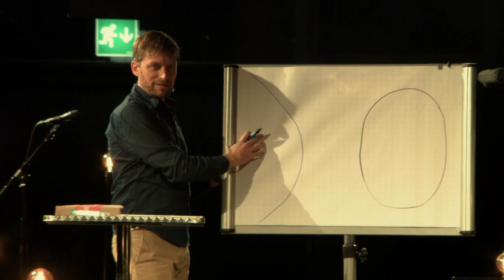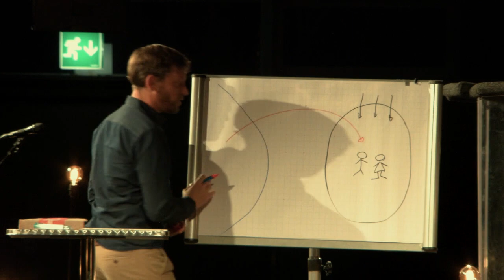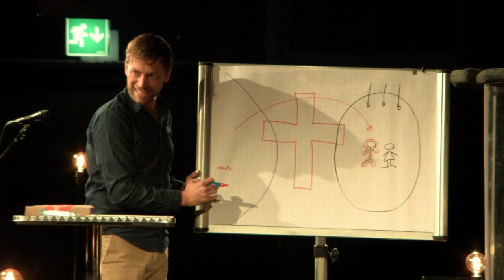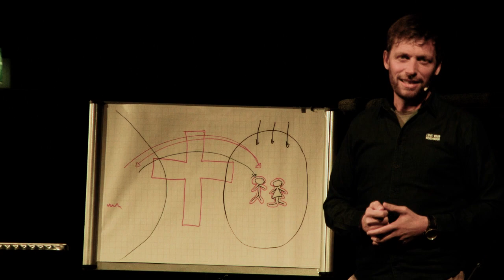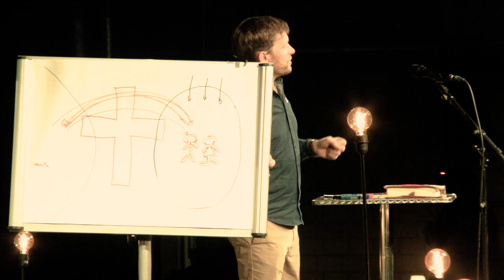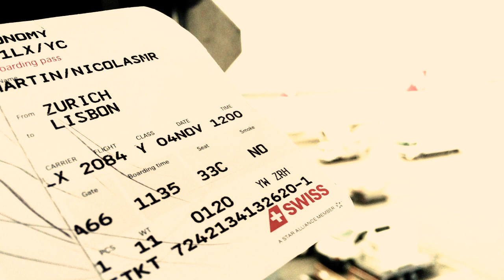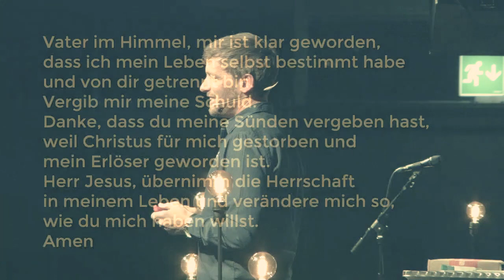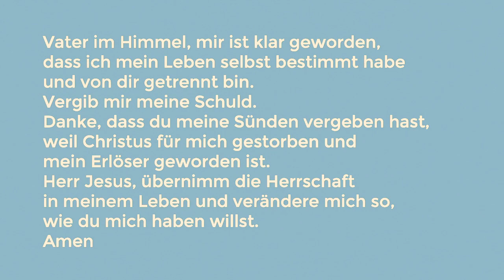Bless2n BE READY Kuno 17.03.2019